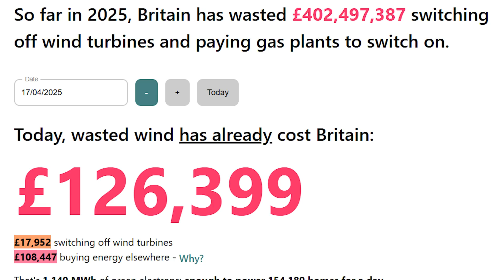WHAT The HELL Is Zonal Pricing & is it right for Electricity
Zonal Electricity Pricing: what is it and what does it mean?  does it mean higher costs for all or it it a postcode lottery for electricity costs.  Lets look at the benefits for the UK and why other counties in the world already do this and its not just Octopus Energy whos backing this CHANGE!

UK parliament rejected my petition and haven't replied to WHY so I left this video till that was approved or got a response it still hasn't SO please USE which is a group petition and hopefully we can get the cogs greased

00:00 What is Zonal Electricity Pricing
00:30 Why incumbents don't like change
00:48 How does the current electricity pricing system work
02:05 We pay to turn off WIND
03:21 Zonal Pricing Could Change the landscape!
05:17 Some people, in the short term, will see higher costs
07:32 How to support zonal pricing

- £50 for signing up to Octopus Energy
- £100 Off Heat Pump Install
- £25 off EV Charger Install
£50 credit on your gas and electric octopus go 7.5p per kWh offpeak!  "straw-moon-586" to find the best octopus deal and my full code go
🔥Octopus Energy Services split £200 off products like heat pumps use this

Special Thanks to John Sammons for his monthly financial support.